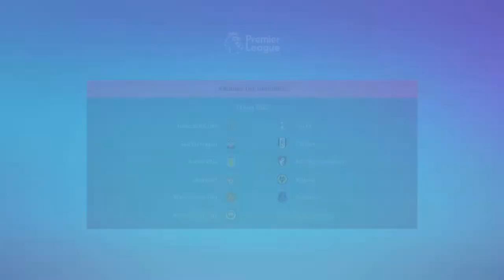HAMMER TIME! | FIFA 23 WEST HAM CAREER MODE S1E1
FIFA 23 IS HERE!
I would really appreciate if we could get me to 1,000 subscribers that would help me a slot and will evolve my channel to become good with the support from you guys.